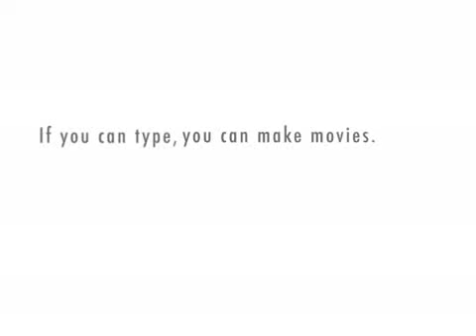0055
ring the agent